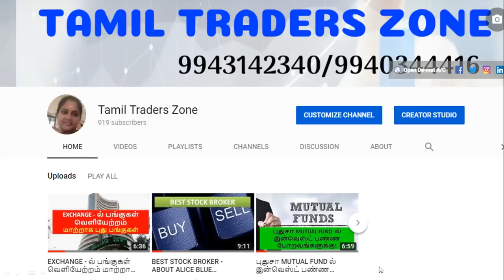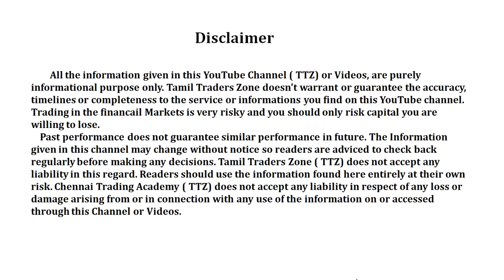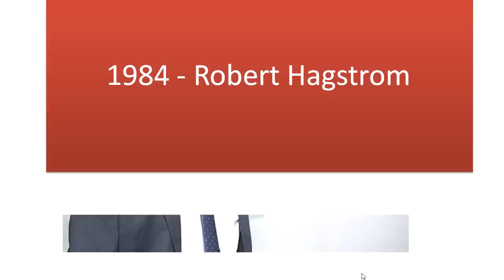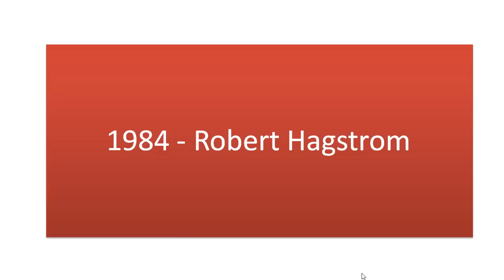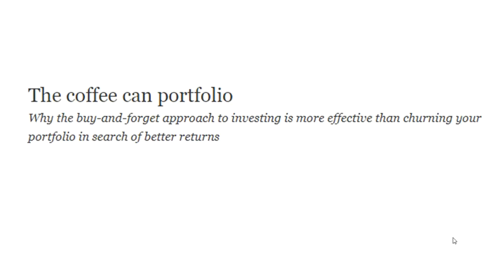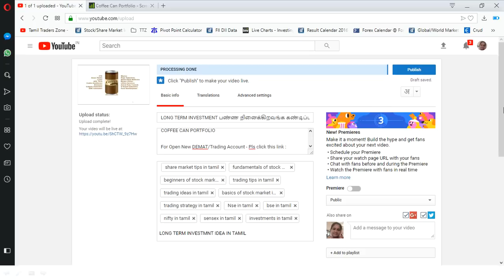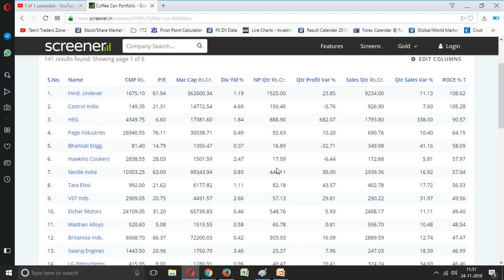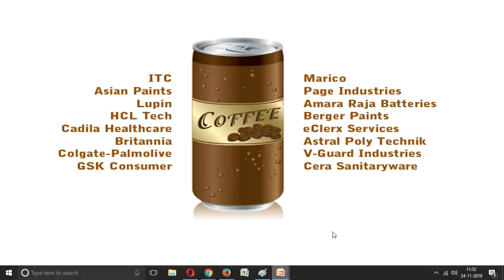LONG TERM INVESTMENT IDEA - COFFEE CAN PORTFOLIO / IN TAMIL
LONG TERM INVESTMENT பண்ண நினைக்கிறவங்க கண்டிப்பா இந்த VIDEO - வை பாருங்க -

COFFEE CAN PORTFOLIO

Odean wanted to look deeper, so he next examined the trading behaviour and performance results of 6,465 households. In a paper titled, 'Trading Is Hazardous to Your Wealth' (2000), Odean, along with Brad Barber, professor of finance at University of California, Davis, compared the records of people who traded frequently versus people who traded less often. They found that, on average, the most active traders had the poorest results, while those who traded the least earned the highest returns. The implication here is that people who might have suffered the most from myopic loss aversion and acted upon it by selling stocks did less well - much less well - than those who were able to resist the natural impulse and instead hold their ground.'

Appreciating the destructive power of churn, most thoughtful investors have tried different ways to reduce churn and thus hold stocks for much longer periods of time. Amongst the more novel attempts in this regard has been the 'Coffee Can Portfolio' construct created by Rob Kirby of Capital.

In his 1984 paper, Kirby narrated an incident involving his client's husband who had purchased stocks recommended by Kirby in $5,000 denomination each but did not ever sell anything from the portfolio. This process led to enormous wealth creation for the client over a period of about ten years, mainly on account of one position transforming to a jumbo holding worth over $800,000, which came from a zillion shares of Xerox. Impressed by this approach of 'buy and forget' followed by this gentleman, Kirby coined the term 'Coffee Can Portfolio' (CCP) - the concept harkens back to the Wild West, when Americans, before the widespread advent of banks, saved their valuables in a coffee can and kept it under a mattress.

At Ambit, my colleagues and I have discovered that this approach works well in the Indian stock market. We used two simple rules to create our CCP. We looked for stocks which over the preceding ten years had generated return on capital employed (ROCE) of at least 15 per cent and revenue growth of at least 10 per cent.

Using this approach, we constructed CCPs in each of the past 15 years. So, for example, in the year 2000, we used data from 1991 to 2000 to identify the companies which passed the two filters mentioned above and we then kept this portfolio untouched over the next ten years. What we found is that each of the CCPs created over the past 15 years (including the seven CCPs which have completed a full ten-year cycle) have outperformed the Sensex, usually by 5-15 percentage points per annum. In fact, not only has this 'buy and forget' approach to investing handsomely outperformed the Sensex, even in risk-adjusted terms (i.e., accounting for maximum drawdown), 14 out of the 15 iterations of the CCP have outperformed the Sensex.

Even more interestingly, my colleagues found that investment returns are better if you build a CCP in year t and let it run untouched until t + 10 rather than trying to annually rebalance the portfolio (as is the norm in the investment-management industry). This counterintuitive result arises from the fact that the short-term (in this context, one-four years) financial data on which investors base such annual rebalancing exercises actually reduces returns because the investor is seldom able to get back into the stock before it begins its ascent. So, for example, whilst Lupin's share price has generated 33 per cent CAGR over the past decade, there have been two long periods of around three years each in which the stock has returned only 7-8 per cent per annum. An investor who sold Lupin in these six years of weak returns would have, in all likelihood, missed out on the 33 per cent CAGR.

So, what would a CCP created today contain? Here are the companies which over the past decade have delivered ROCE over 15 per cent every year and revenue growth of greater than 10 per cent every year: ITC, Asian Paints, Lupin, HCL Tech, Cadila Healthcare, Britannia, Colgate-Palmolive, GSK Consumer, Marico, Page Industries, Amara Raja Batteries, Berger Paints, eClerx Services, Astral Poly, V-Guard Industries and Cera Sanitaryware.

Saranya
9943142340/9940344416